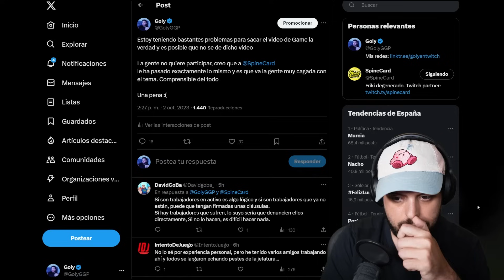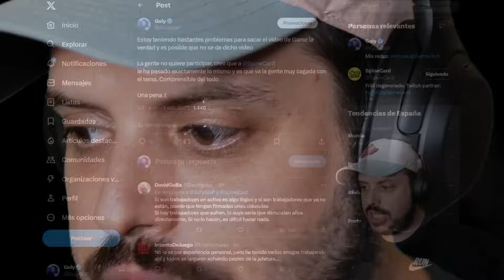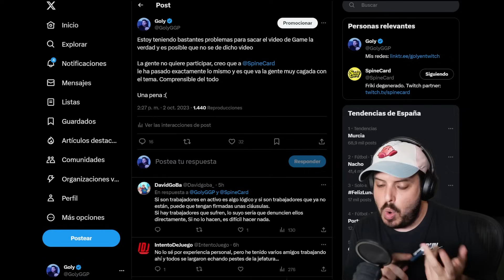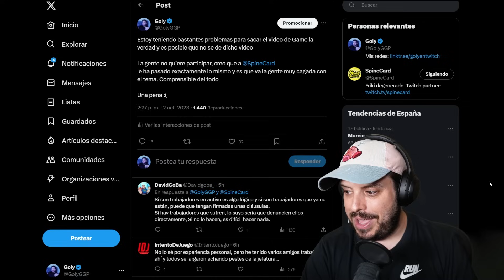No voy a hacer video de Game